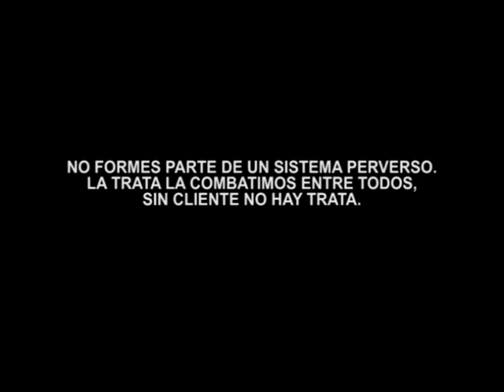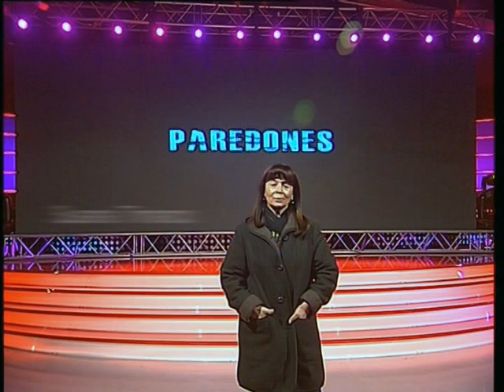Susana Trimarco en Pasión de Sábado - Episodio de Paredones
Paredones es un segmento del programa Pasión de sábado, de América que tiene como objetivo hablar de problemáticas como la trata de personas, el paco, la violencia de género, etc. En este capítulo, La entregadora.
Sin clientes no hay trata